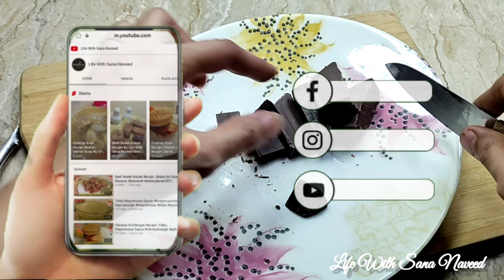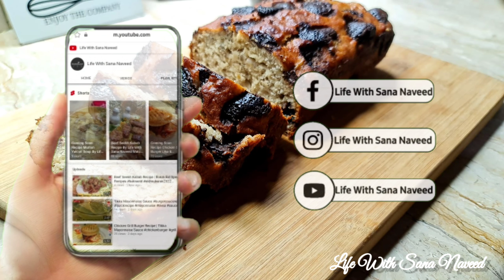Banana & Chocolate Bread Recipe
Life With Sana Naveed
JazakAllah